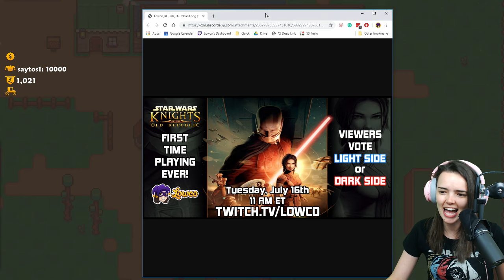Lowco Plays Littlewood (Part 1)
Lowco gets lost in Littlewood, an early access colony sim. Watch to see if she can find the elusive golden frog!

-- Monday to Friday, 11am to 5pm EST (GMT - 5)